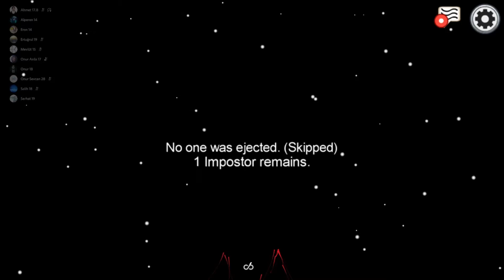Among Us Yeni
Ben Onur Sevcan bu kanal için çeşitli videolar yüklüyorum.
Sevdiğim ve güncel oyunlar dışında her tarz oyunlardan
kesitler bu kanalda bulunmaktadır.